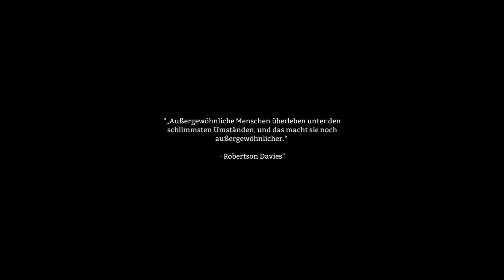The Long Dark [Part1] Kletterausrüstung GERMAN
Hallo Leute.
Das ist mein erstes Video als lasst Bitte eine Bewertung und ein Kommentar da, Falls ihr andere Spielvorschläge hab schreibt's einfach in die  Kommentare.
Danke fürs Anschauen des Videos LootingkingHD